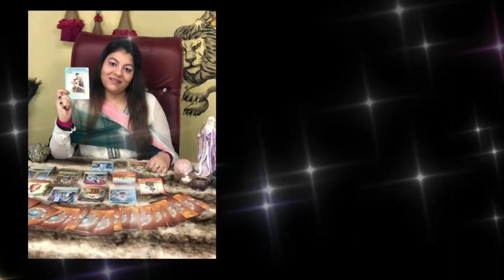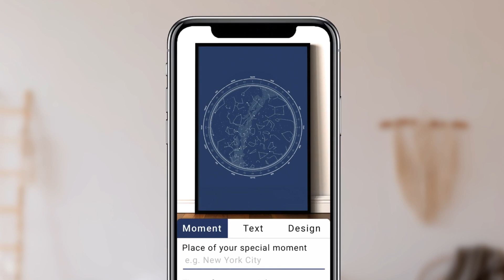सूर्य का मेष में गोचर | Understanding the Impact of Sun Transit in Aries | Surya Grahan | MeghaaGoel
The transit of the Sun in Aries, known as "Surya Ka Mesh Me Gochar," can have a powerful impact on our lives. In this content, we discuss the significance of the Sun in astrology and how its transit through Aries affects various areas of our lives, including career, relationships, and health.

We share tips and remedies to help you navigate any challenges that may arise during this transit and make the most of its energy. Whether you're new to astrology or a seasoned enthusiast, understanding the impact of Surya Ka Mesh Me Gochar can provide valuable insights into your life and empower you to take charge of your destiny.

So, if you're interested in learning more about this transit and how it can benefit you, be sure to check out our video!

𝐓𝐨 𝐠𝐞𝐭 𝐅𝐫𝐞𝐞 𝐓𝐢𝐩𝐬, 𝐕𝐚𝐬𝐭𝐮 𝐑𝐞𝐦𝐞𝐝𝐢𝐞𝐬 𝐩𝐥𝐞𝐚𝐬𝐞 𝐣𝐨𝐢𝐧 𝐀𝐬𝐭𝐫𝐨𝐥𝐨𝐠𝐞𝐫 𝐌𝐞𝐠𝐡𝐚𝐚 𝐆𝐨𝐞𝐥'𝐬 𝐖𝐡𝐚𝐭𝐬𝐚𝐩𝐩 𝐆𝐫𝐨𝐮𝐩

Under Lucky Stars Offers a personalized star maps that display the specific arrangement of stars at a chosen location and time, such as your wedding day, your birthday, your wedding, or the birth of your child.